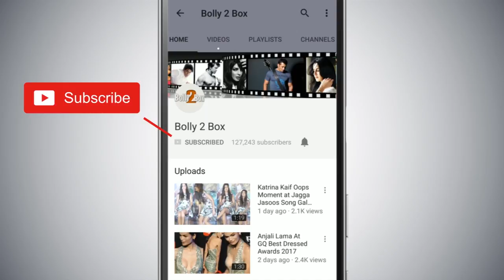Salman Khan ने उड़ाया मजाक Priyanka Chopra का | Bharat